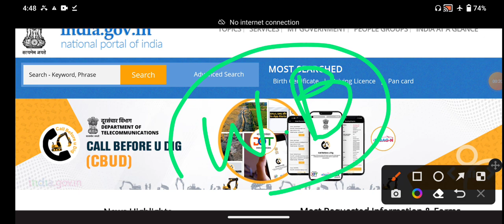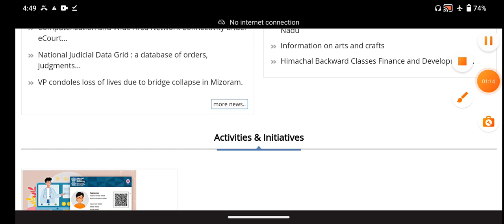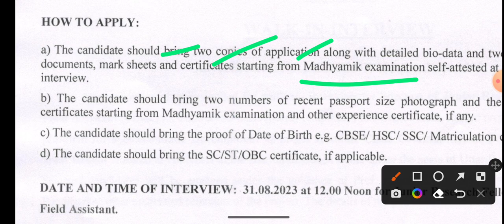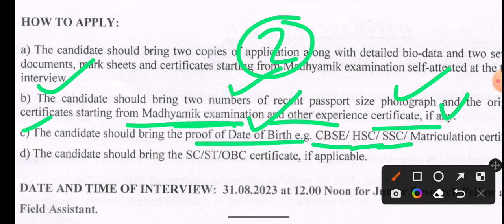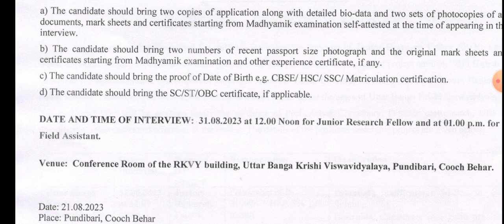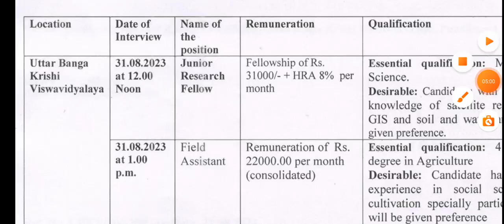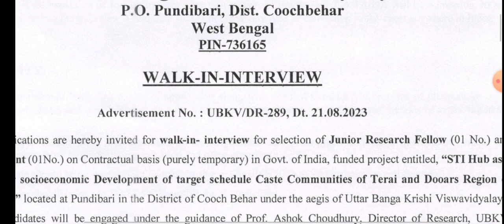গ্রামীন কৃষি দপ্তর অফিসে গ্রুপ C পোস্টে চাকুরি | wb recruitment 2023 | new jobs 2023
📌Social accounts 👨‍💻:-